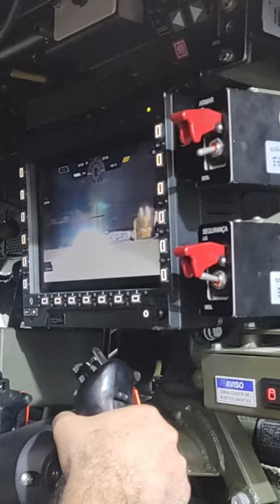Centauro II, Proteus e simuladores são apresentados na LAAD DEFENCE & SECURITY 2023